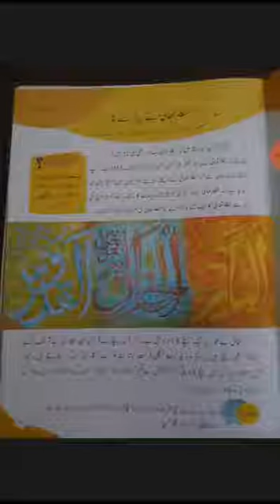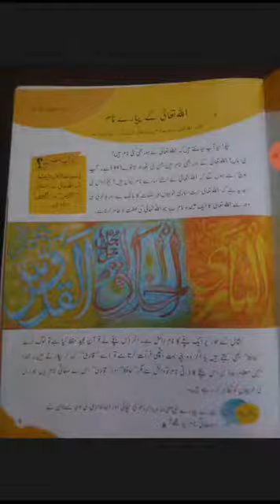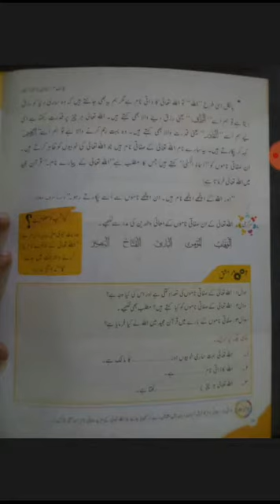Islamiyat Grade 03 Lesson 01